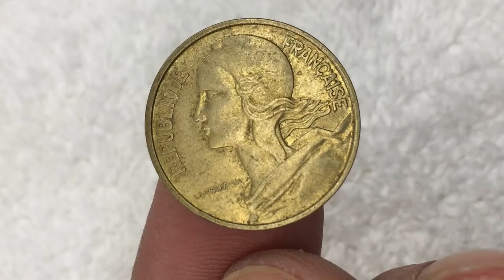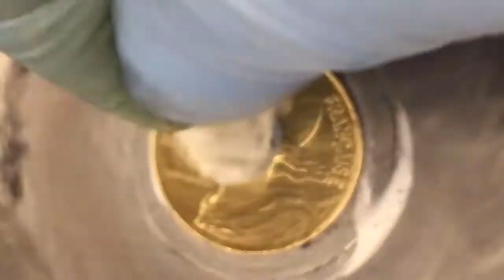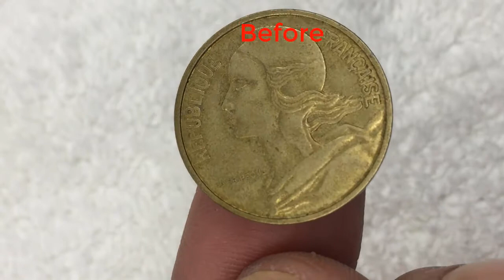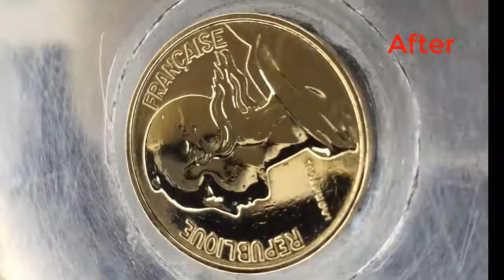France 10 centimes coin Polish 鏡面仕上げ 반짝이는 연마 xu pháp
The Banque de France issued French Franc coins in 10 different denominations, including this France 10 centimes coin. They are part of the French Franc coins series. The Banque de France started issuing these 0.1 French Franc coins in 1962. They were withdrawn from circulation in 2002.
The 10 centimes piece from France has the portrait of Marianne, French national symbol. The aluminium-bronze coin also features olive branches and ears of wheat. Text on the 0.10 FRF coin reads ‘liberté fraternité égalité’ and ‘Republique Française’.
Banque de France đã phát hành đồng tiền Franc Pháp với 10 mệnh giá khác nhau, trong đó có đồng 10 centimes của Pháp. Chúng là một phần của loạt tiền Franc Pháp. Banque de France bắt đầu phát hành những đồng tiền 0,1 Franc Pháp này vào năm 1962. Chúng đã bị rút khỏi lưu thông vào năm 2002.
Tờ 10 centimes của Pháp có chân dung của Marianne, biểu tượng quốc gia của Pháp. Đồng xu nhôm-đồng cũng có hình cành ô liu và tai lúa mì. Văn bản trên đồng xu FRF 0,10 là 'liberté fraternité égalité' và 'Republique Française'